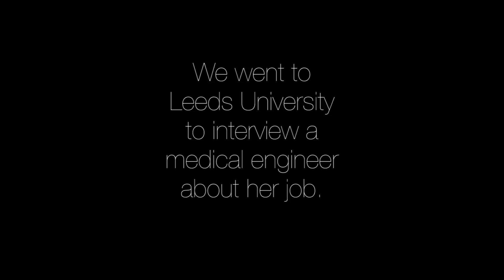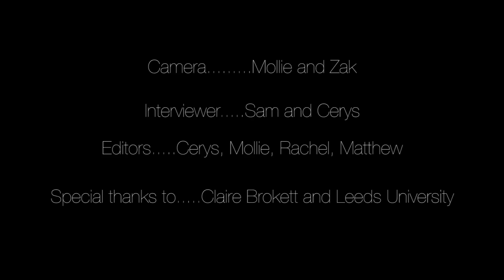Champion the Researchers - Ryburn Valley High School at the University of Leeds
Ever wondered what it's like to be an engineering researcher? Finalists from Champion the Researchers ask the University of Leeds' Dr Claire Brockett what research is all about.